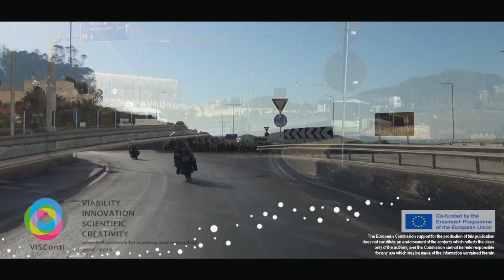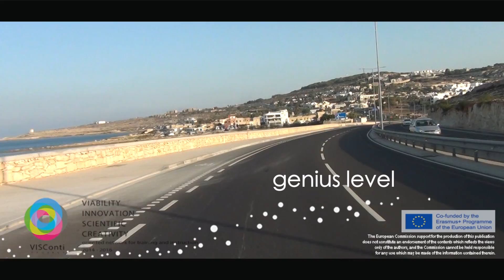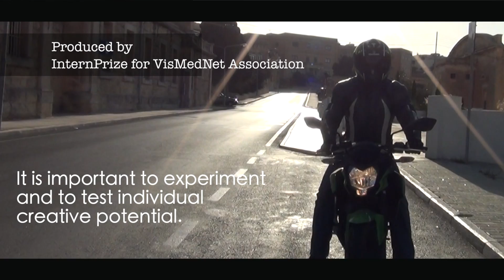VISConti on Creativity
VISConti is a Strategic Partnership for Vocational Schools. The partnership is made up of 17 organisations including universities, schools, education authorities and other organisations from 9 countries under the leadership of the Norges Teknik-Naturvitenskapelige Universitet of Norway. It is in part financed by the European Commission under the Erasmus+ funding programme.

It was conceived to create a platform for creative and adventurous expression through project work for students following VET studies in science related subjects. It is also a space for structured and constructive networking between students, teachers and science professionals from industry who come together in a Community of Practice for innovation and scientific creativity.